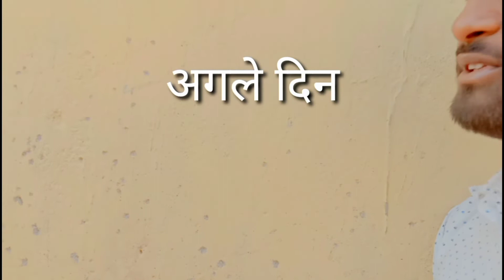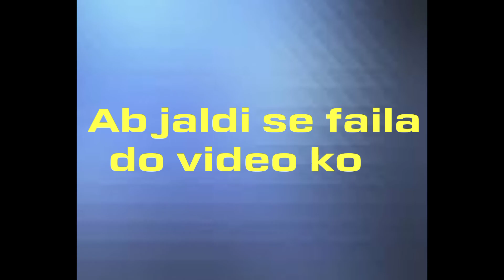SHAAPIT || Short Horror Story || By KG Vlogs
SHAAPIT || Short Horror Story

Cast
Kumar Gaurav
Abhishek Sharma

Camera Person
Aditya Mehra

Edited by
Kumar Gaurav

If owner of the any content clip, music and images would like to us to remove from the video we have not any issues with that and we will do so as soon as possible. Please massage me on this gmail address.

Keep Smiling 🙂...

If I'm used in this video some google data ( images,clipart and music etc ) so I give the credit of the respective owners and thank you so much for providing the data.

Note :- ALL THE IMAGES PICTURES SHOWN IN THE VIDEO BELONGS TO BE RESPECTED OWNERS OFF ANY PICTURES SHOWN IN THE VIDEO